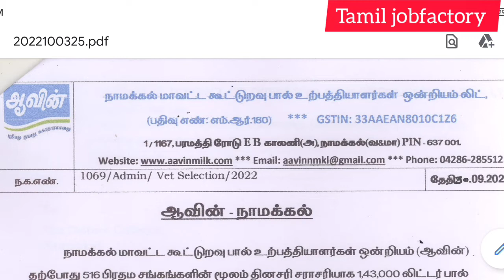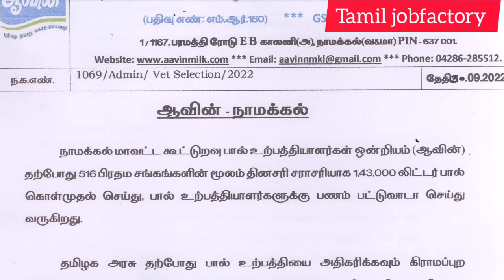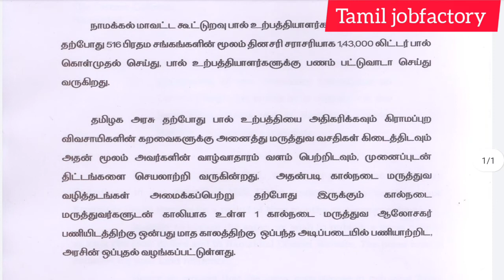நேரடி நியமனம்/government jobs 2022/government jobs 2022 in tamilnadu/tamil jobfactory